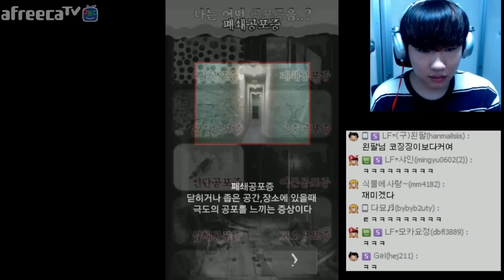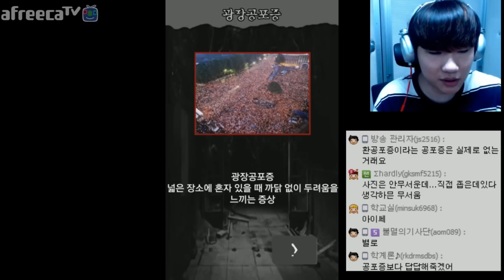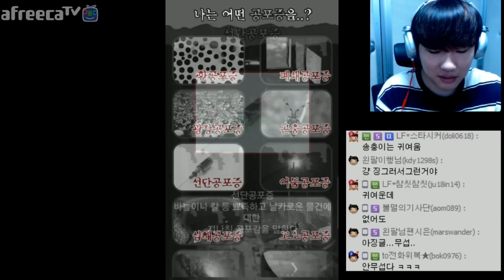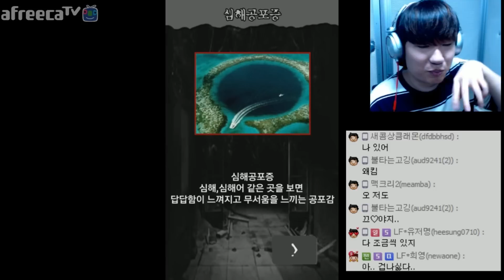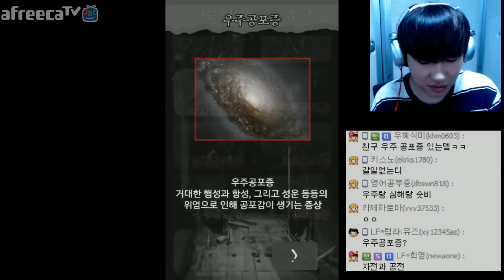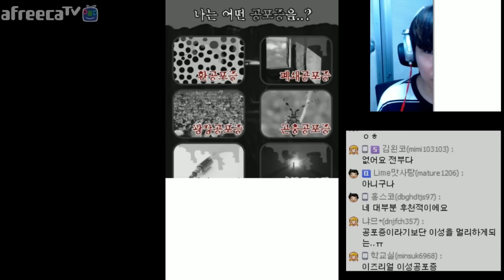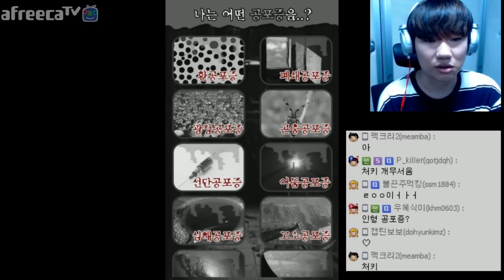[김왼팔]공포증테스트 어떤 공포증이있습니까!?